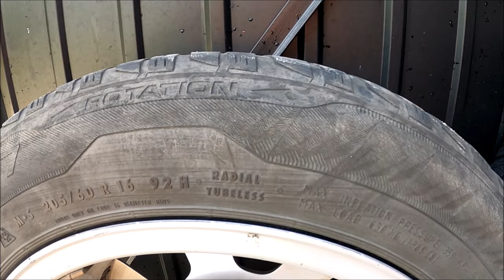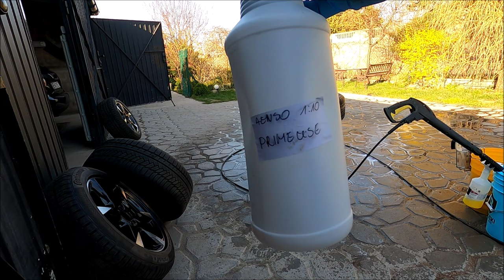Audi#7 Regeneracja Felg Zimowych Dzień Życia Dziadzi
zdjęcia felg